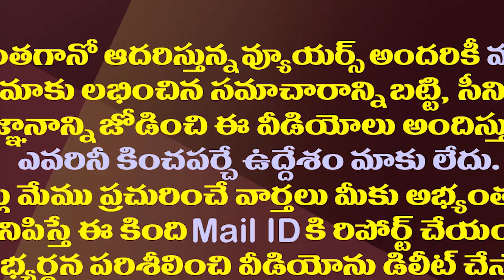బెంగుళూరులో జగన్ ను తిడుతున్నారు..ఎమ్మెల్యే బియ్యపు సంచలనం| MLA Biyyapu Funny Speech In Assembly